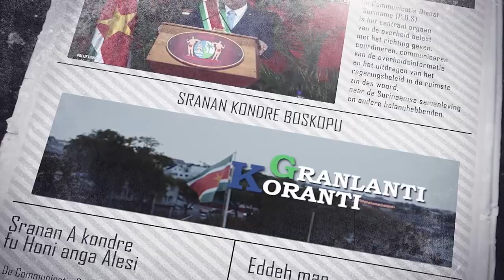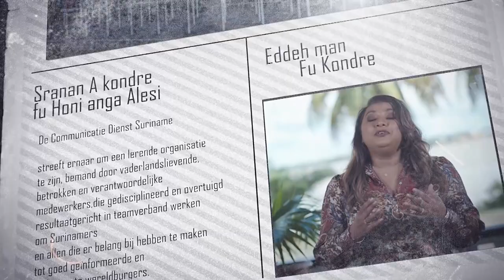𝔾ℝ𝔸ℕ𝕃𝔸ℕ𝕋𝕀 𝕂𝕆ℝ𝔸ℕ𝕋𝕀 (SRANAN) DD 1 SEPTEMBER 2022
De onderwerpen in deze aflevering zijn:
- President Santokhi naar Bardbados voor Afri-Caribbean Trade and Investment Forum 2022
- Parlement geeft goedkeuring aan wet Belasting Toegevoegde Waarde 2022
-Tijdlijn uitgestippeld voor uittreden drietal leden uit RVC Staatsolie